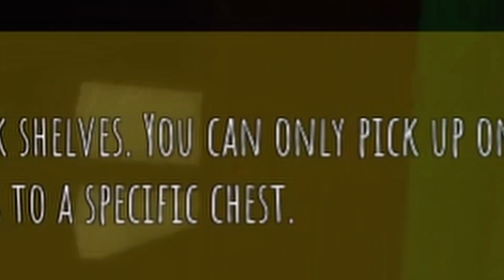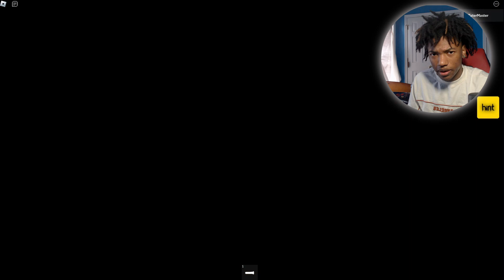SPONGEFREAK IS EVIL?! | Eugene PART 2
Make sure you follow me on these!!!